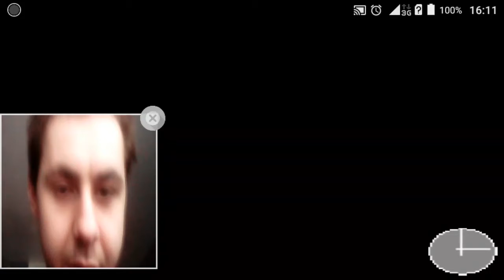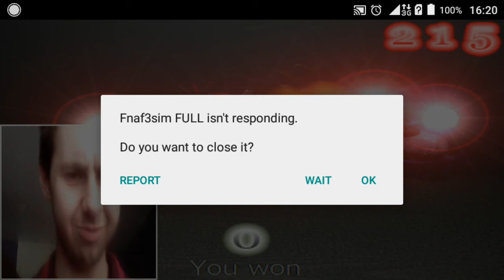Let's Play Five Nights At Freddy's 3 Simulator